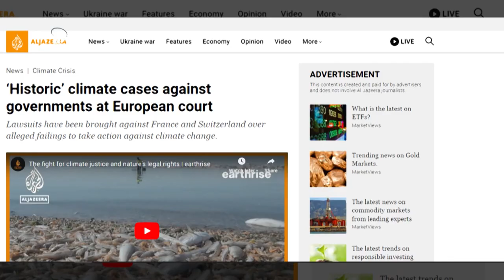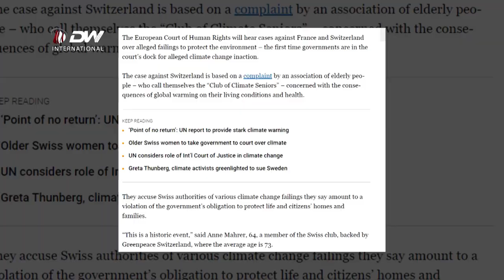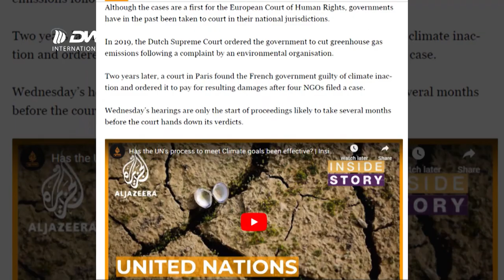DW TV NEWS ዓለም ብዓለማ ኣብ ምዕጋት ለውጢ ኩነታት ኣየር ክትነጥፍ ይግባእ